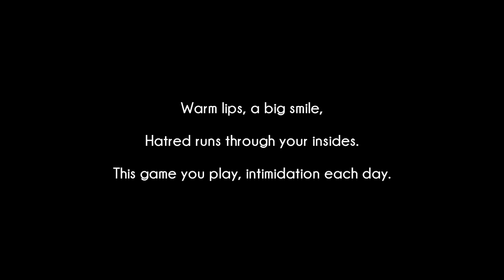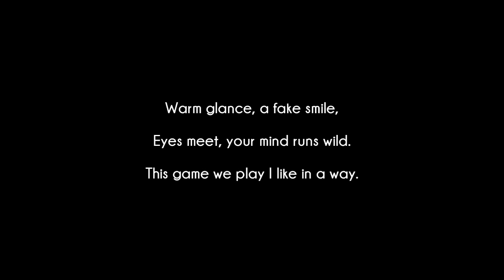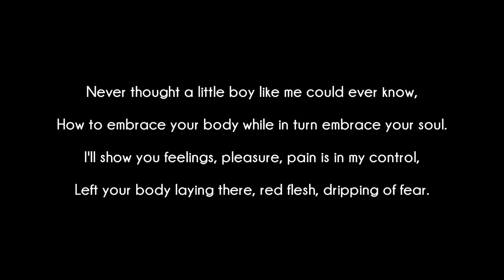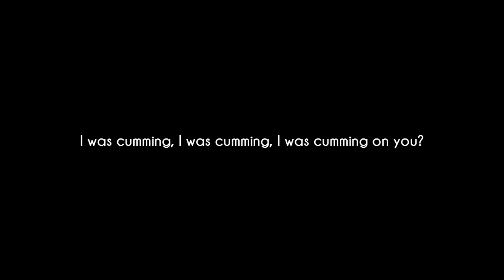Korn - Sean Olson [Lyrics Video]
Song : Sean Olson
Album : Life is Peachy
Label : Immortal Records

The music and lyrics all belong to Immortal Records and Korn.